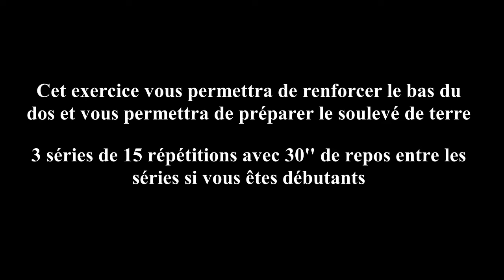renforcer le bas du dos avec l'extension lombaire à la chaise romaine